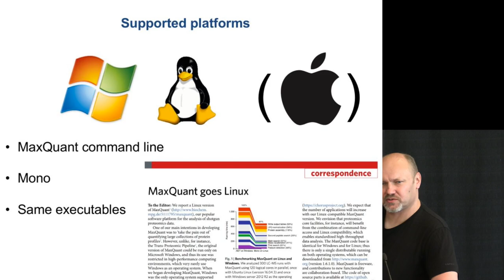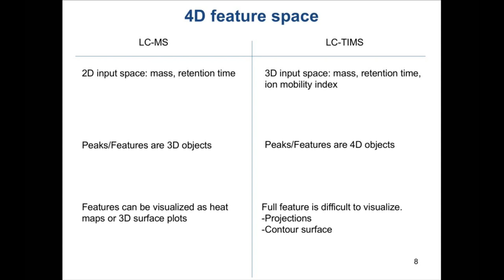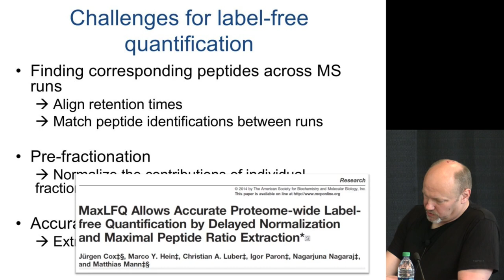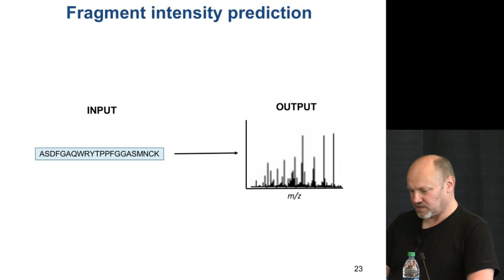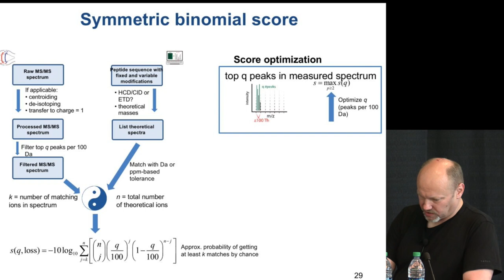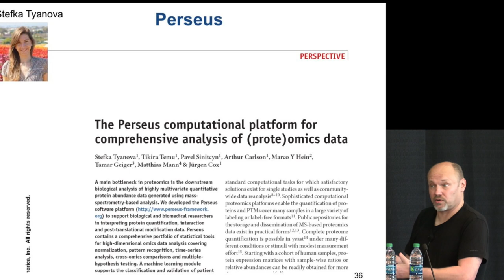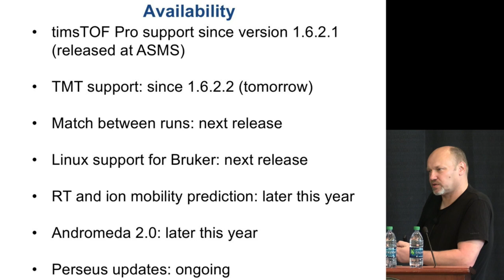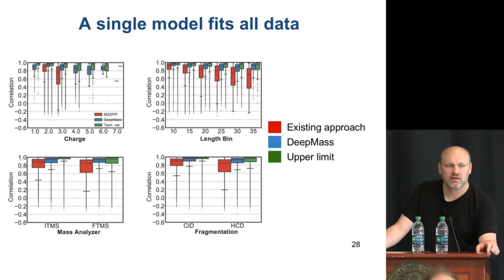Support for single cell analysis in the MaxQuant and Perseus software platforms | Jürgen Cox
Presentation by Jürgen Cox at the first single-cell proteomics conference (SCP2018)

MaxQuant is a popular software platform for the analysis of shotgun proteomics data. Recently, it has been demonstrated that mass spectrometry-based single cell proteomics is feasible and will hopefully become a scalable technology in the future. We are planning to extend the MaxQuant and Perseus platforms in order to support single cell studies. Since the biggest challenge for single cell proteomics is to provide sufficient sensitivity, we offer new functionalities in MaxQuant to address this problem. These include improved TMT quantification making use of reporter ions in unidentified MS/MS spectra and a new version of the Andromeda search engine which utilizes MS/MS fragment intensity prediction to increase the number of identified spectra. New plugins are developed for the Perseus platform in order to enable the downstream analysis of single cell data, both for proteomics and transcriptomics.